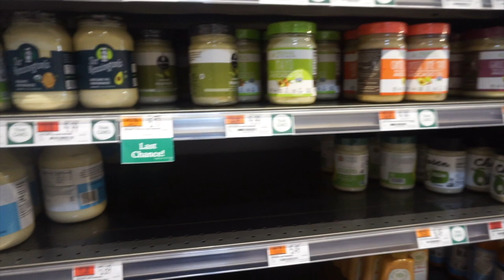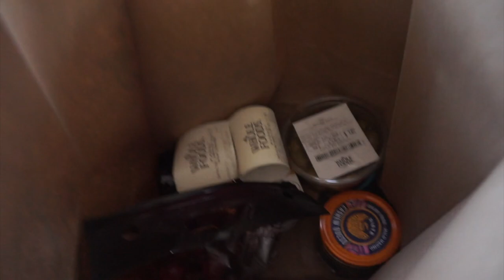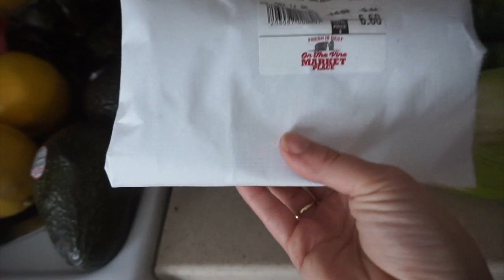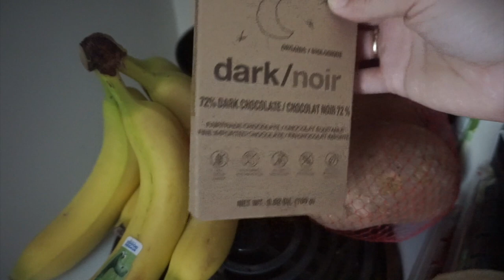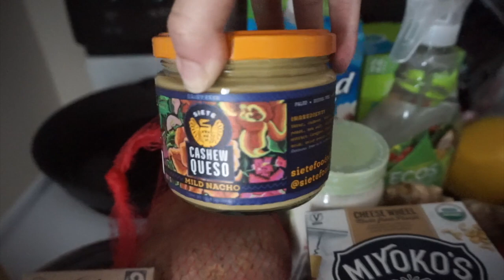Grocery Shopping: Whole Foods and On The Vine Market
Join my while I grocery shop at Whole Foods and a local market in town! I typically purchase all of my produce at the grocery store and then purchase my pantry goods on Thrive Market!

Some of my top purchases!
- Miyoko's Creamery Cashew Cheese
- Siete Dairy Free Queso Cheese